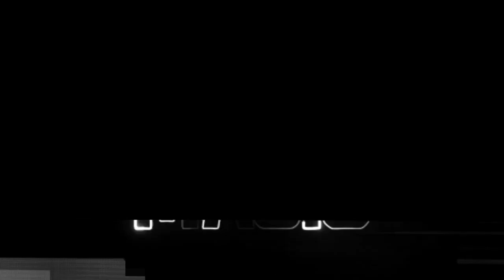T.I. Prepares For NPRMusicTinyDesk With Students From The Atlanta Music Project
T.I. rehearses for upcoming NPR Music Tiny Desk Concert performance at Crossover Studios with students from the Atlanta Music Project [7.11.18] [1:22pm] [Atlanta, Ga]